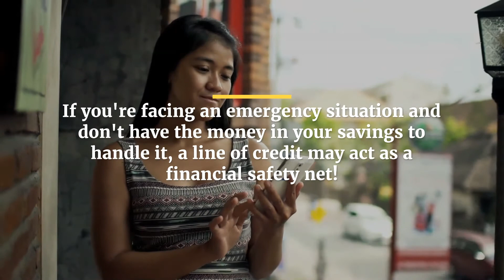Benefits of Opening a Line of Credit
A line of credit offers a flexible way to borrow—and pay back—only as much money as you actually need, whenever you need it.